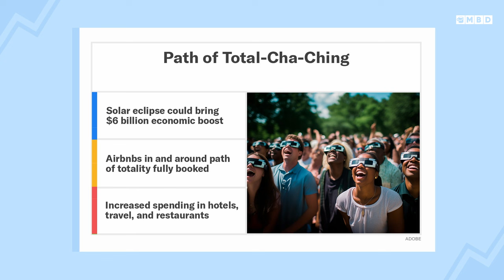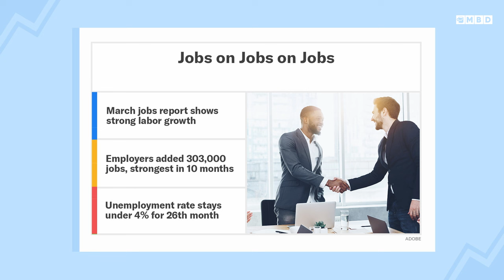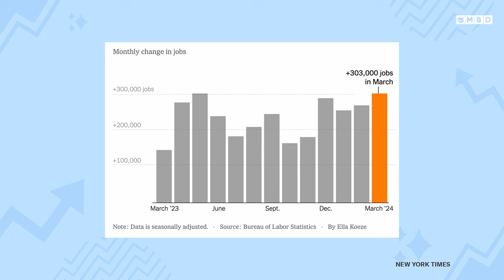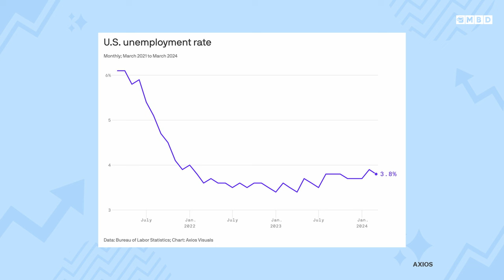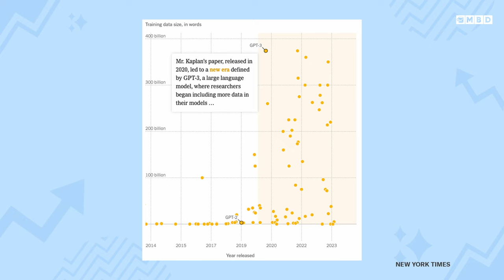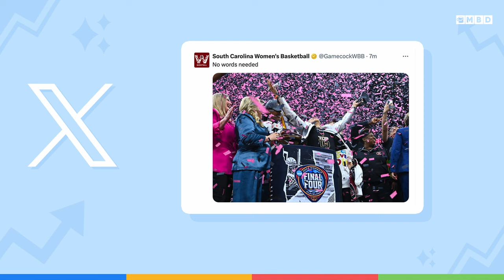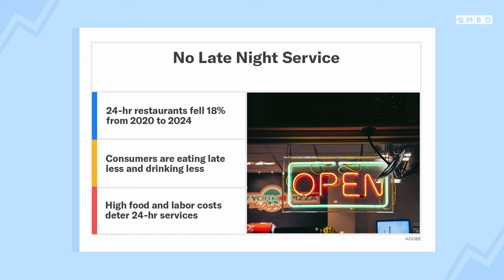The $6 Billion Impact of the Solar Eclipse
Episode 296: Neal and Toby prepare for the biggest event under the Sun. Well, it actually IS the Sun. The solar eclipse is estimated to bring in billions of dollars into the economy. Then, a recap of the March jobs report that shows signs that the labor market is strong and healthy. Also, the rapid advancement of AI is possibly going too fast for its own good as internet data is becoming dried up. Next, the weekend’s biggest winners. Meanwhile, 24-hr restaurants are closing up their doors. Lastly, what to know ahead of this week to get your Monday started in the right direction.

00:00 - Intro
2:45 - Solar eclipse economy boom
7:15 - Jobs are growing! Again
11:00 - The internet is too small
14:30 - Weekend winners
19:30 - 24-hr restaurants are closing
22:00 - The week ahead